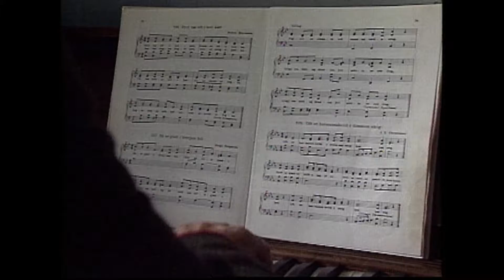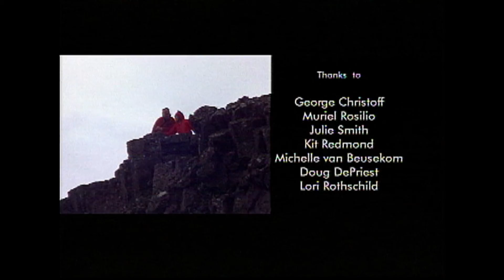Off the Map: Iceland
​Hope Beverstein visits Gullfoss Falls and the famous Mount Hekla volcano which is still active today.  She also visits geysers, glaciers and hot springs.  Join her as she learns traditional folk songs and explores the oldest lighthouse in Iceland built in 1878.